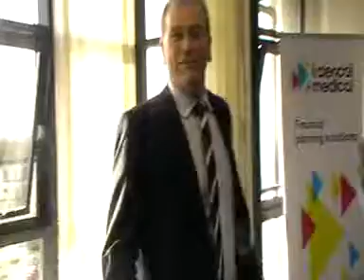Parish Walk Sponsors Lunch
Held at the Clerical Medical boardroom in Douglas, Isle of Man on 20 February 2009 for the co-sponsors who provide feeding stations & media support. Manx Telecom, who sponsor the event timing and the Parish Walk committee were also there.